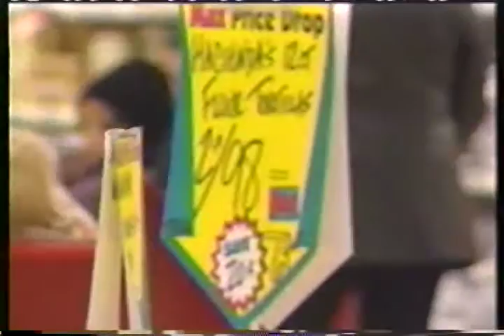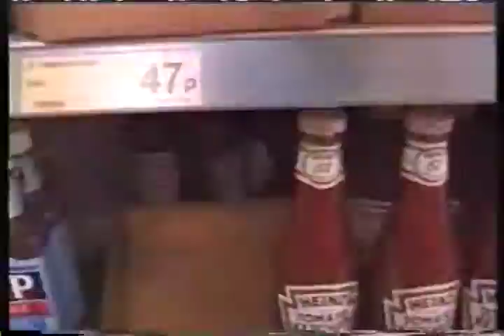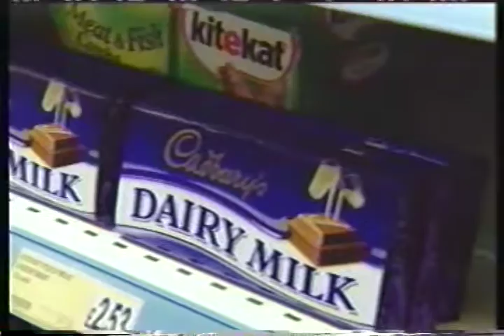Brian Wansink talks with BBC Buyology about supermarket behavior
Brian Wansink talks with BBC Buyology about supermarket behavior. Watch as Brian roams the supermarkets talking with different people about how they shop.